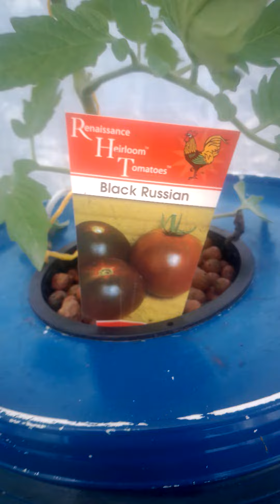my hydroponic tomatoes an cabbage in my Green house